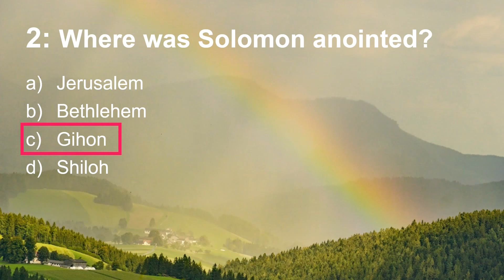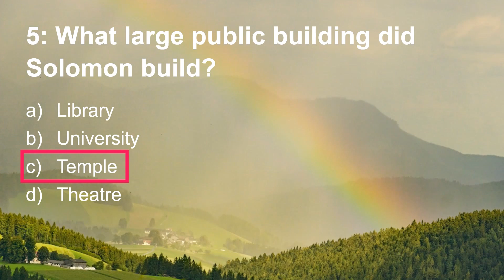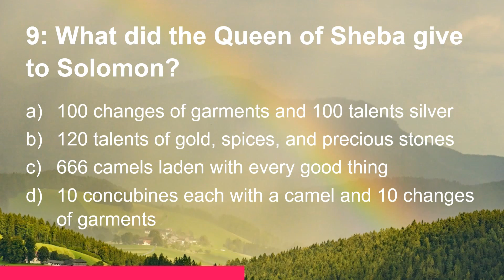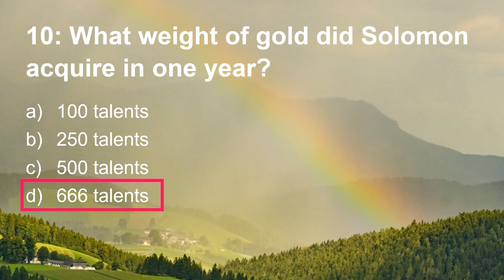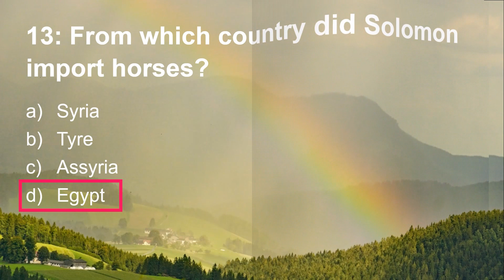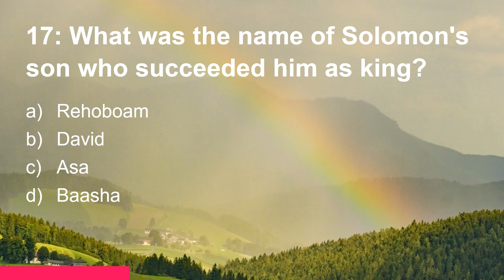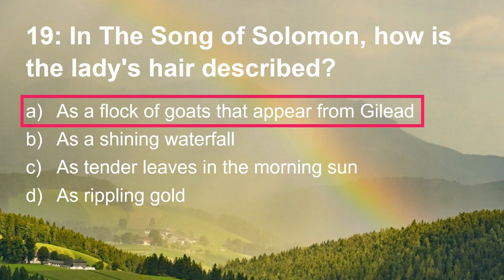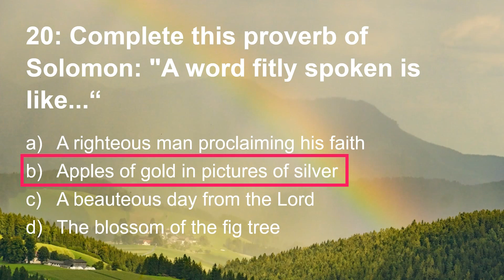Bible Quiz | Solomon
Here are 20 questions about King Solomon from the Bible.